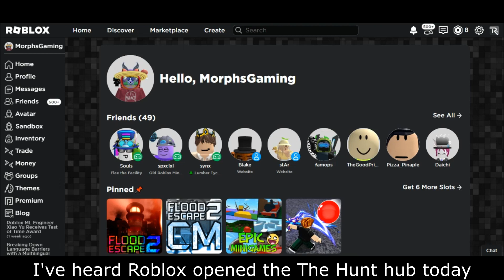roblox the The Hunt hub opened!